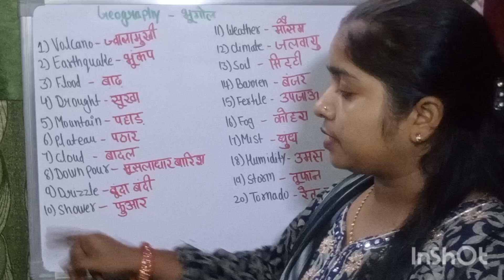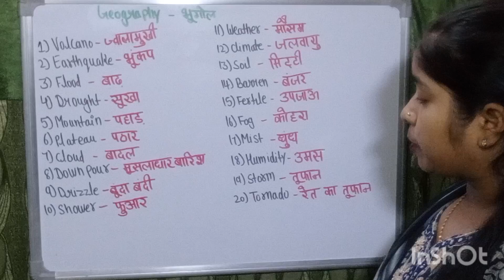Geography Related Words||English words||English toHindi short words||English#@StudywithNeha12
Geography Related Words||English words||English toHindi short words||English#‎@Nehawithstudy-cv7pc